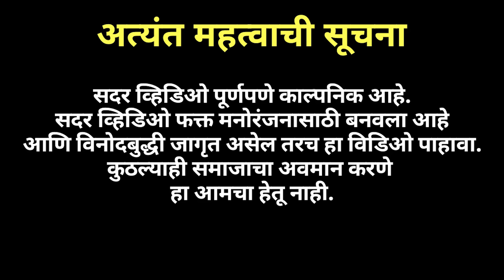Dadus chi College Gathering || Vinayak Mali || Agri Koli Comedy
Music

viren patil

cameraman
Db Dhanraj Bhagat
Subodh rajam

Cast
Sonali
Vaibhav pawar
Pratikesh thombare
Bhushan hatmode
mayur madhvi
vighnesh mhatre
vinayak mali

Special Thanks
Shushma patil College Kamothe
Management Karan Gowari